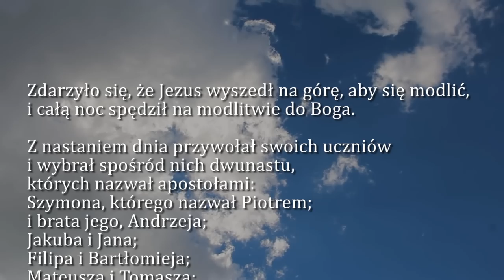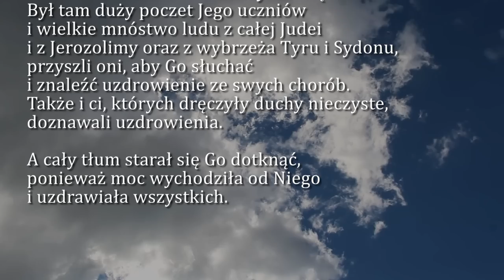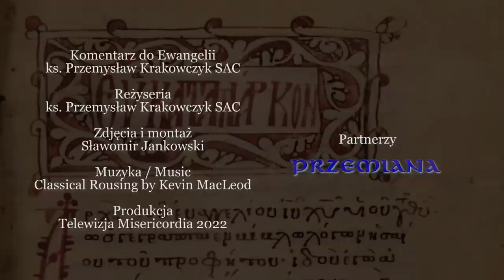Dobra Nowina na dziś | 28 października - św. Apostołów Szymona i Judy Tadeusza